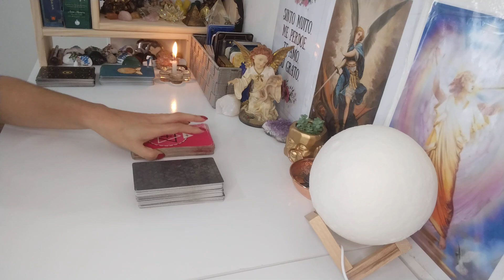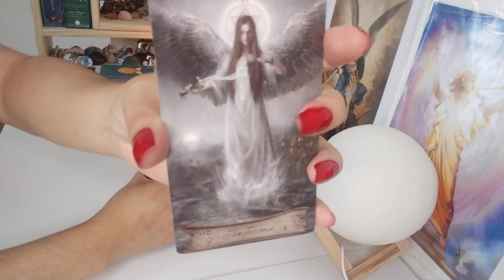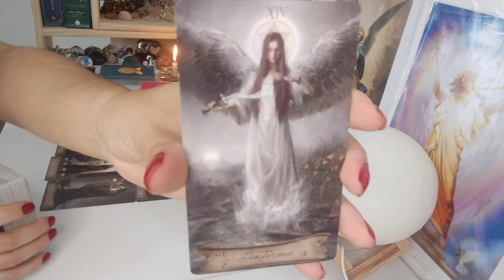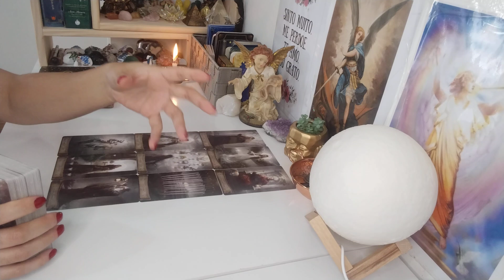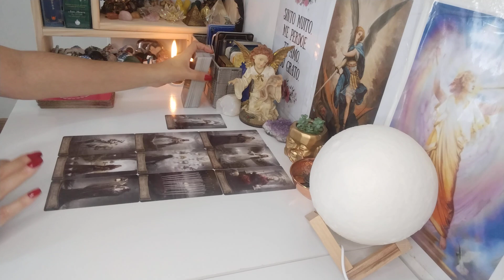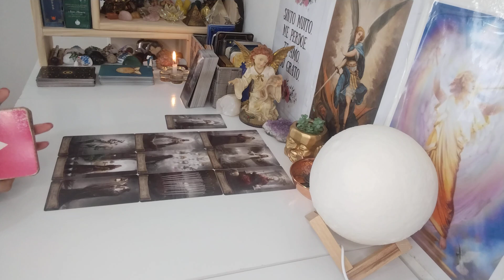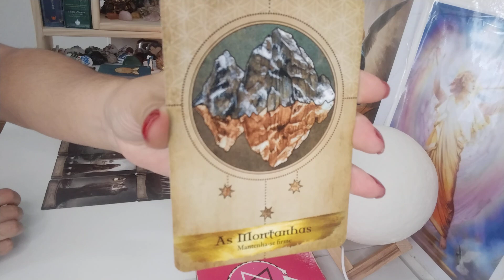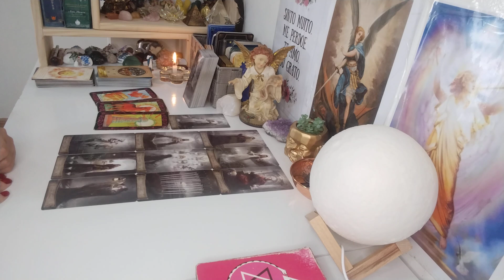Câncer ♋.Não Desista,Ruptura, Finalização,Isolamento, Alguém do passado,A ESPIRITUALIDADE te ampara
Leitura Atemporal signo de Câncer, leitura para VÁRIAS energias ADAPTEM ao seu momento, à sua vida, peguem o que fizer sentido pra vocês, o que não fizer soltem para o Universo.

Com Carinho

Gratidão 🙏😊🛤️🗝️❤️💌🪶🕯️